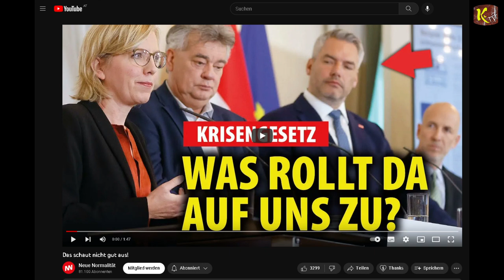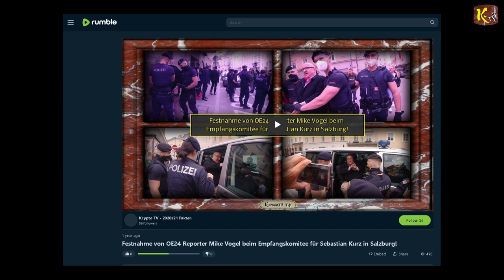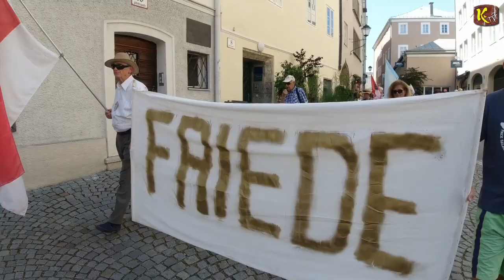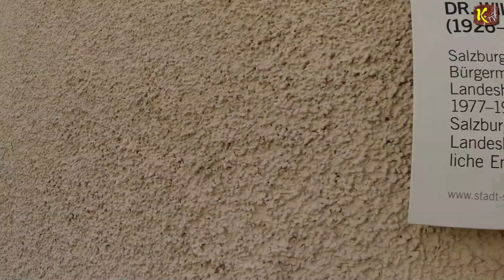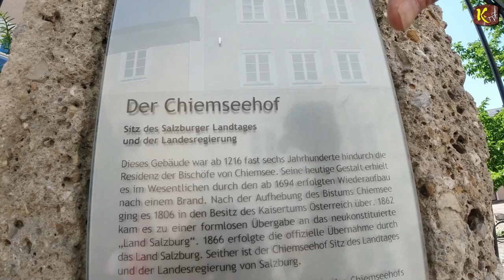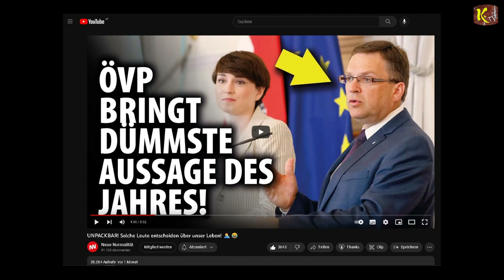Teil 1 - Spaziergang beim 2. Salzburger Standdemo 9.7.2023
BIC: GIBAATWWXXX